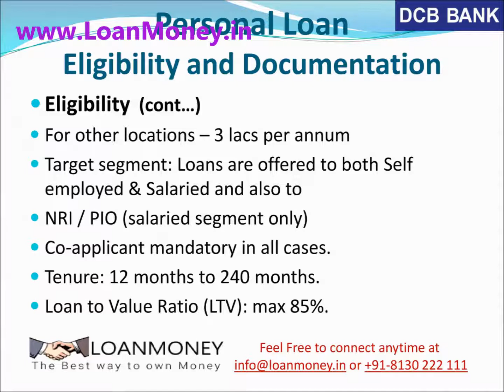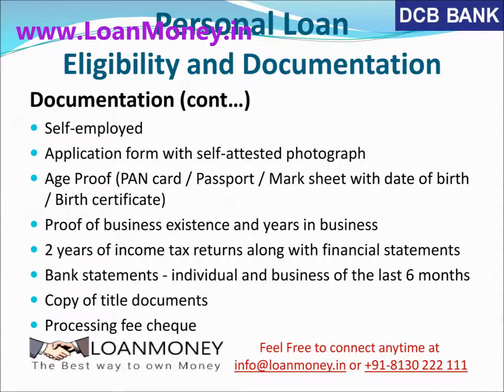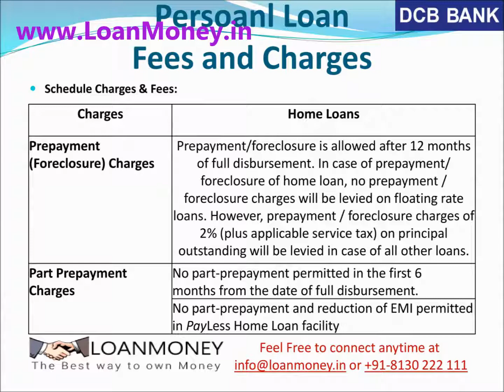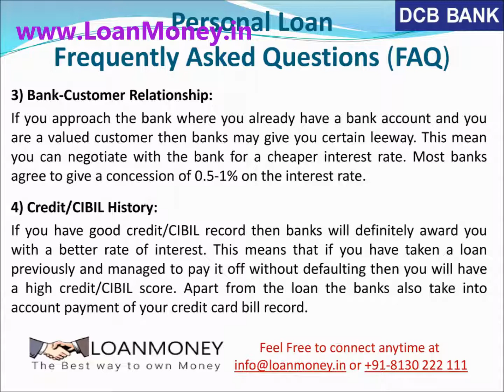DCB Bank Personal Loan | Apply for Personal Loan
LoanMoney wants to share more information about DCB Bank Personal Loan like its Features & Benefits, Eligibility Criteria, Monthly EMI, Interest Rate, Processing Fees & Charges, minimum Documents Required to get the instant loan approval.

𝐀𝐩𝐩𝐥𝐲 𝐏𝐞𝐫𝐬𝐨𝐧𝐚𝐥 𝐋𝐨𝐚𝐧 𝐎𝐧𝐥𝐢𝐧𝐞 𝐭𝐡𝐫𝐨𝐮𝐠𝐡 𝐋𝐨𝐚𝐧𝐌𝐨𝐧𝐞𝐲.

How to Apply DCB Bank Personal Loan | DCB बैंक से पर्सनल लोन आवेदन कैसे करें | DCB Bank Personal Loan in Delhi/NCR | DCB Bank Personal Loan full Detail | DCB Bank Personal Loan Interest Rate | Processing Fees | Part-Payment Charges | Prepayment or Foreclosure Charges | Quick Disbursal | Instant Loan Approval | Doorstep Services | DCB Bank Personal Loan EMI Moratorium